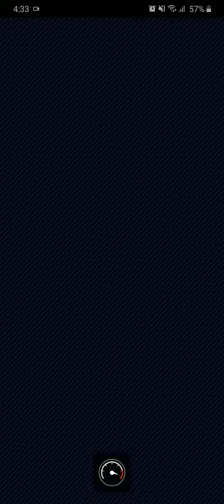Pauline Cup (New Year's 2021 Tour) - Time Trial Walkthrough | Mario Kart Tour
This is a walkthrough video for Time Trial Bonus Challenge - Pauline Cup (New Year's 2021 Tour) in Mario Kart Tour.